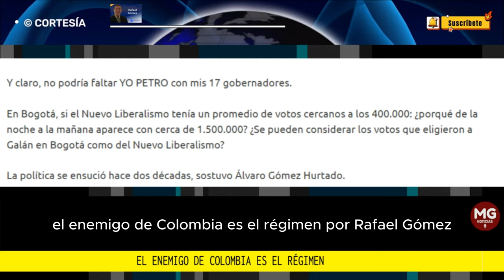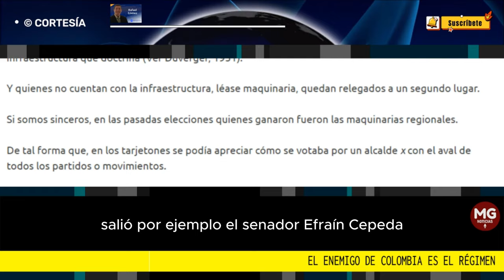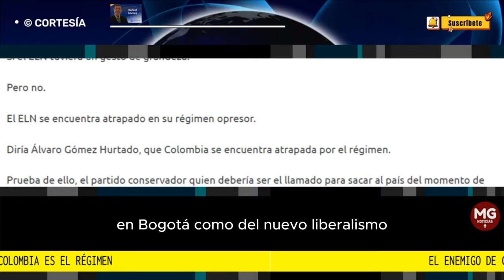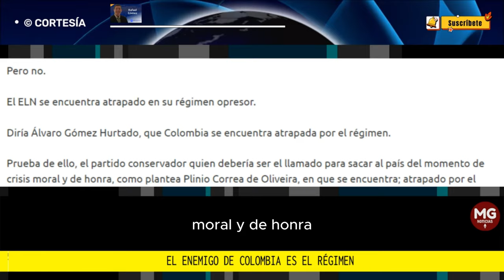EL ENEMIGO DE COLOMBIA ES EL RÉGIMEN 📌 Rafael Gómez Martínez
Para el caso colombiano, la maltrecha constitución de 1991 abrió el universo político. Surgieron, entonces, diversos movimientos personalistas, más no partidos como tales, los cuales se encargaron de llenar el vacío existente para llegar a un sinfín – 56 en la actualidad – que ha producido la implosión democrática en el tiempo presente al régimen electoral.